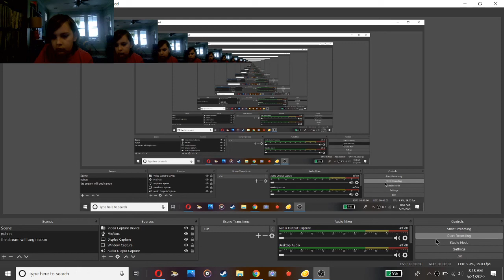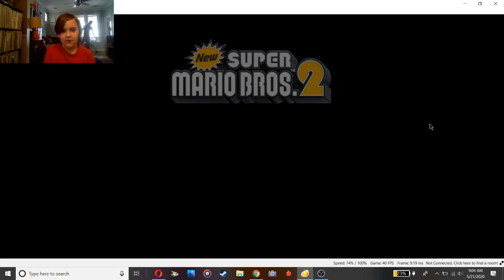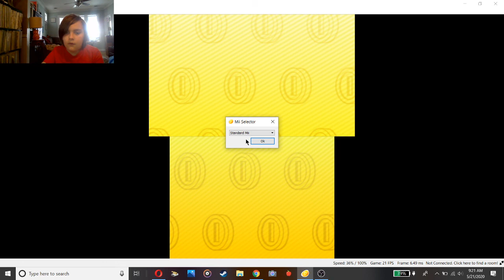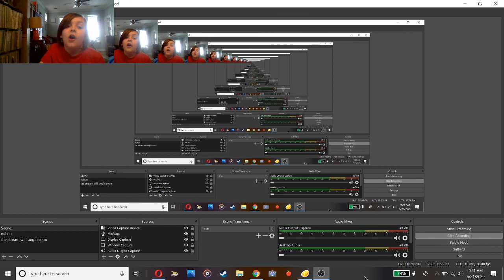new super mario bros 2 final boss and chat at the end